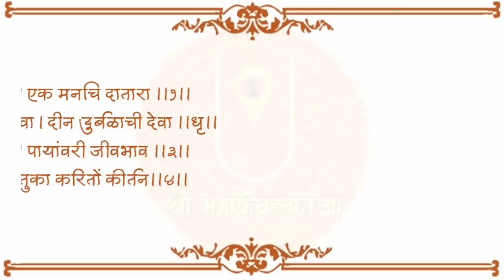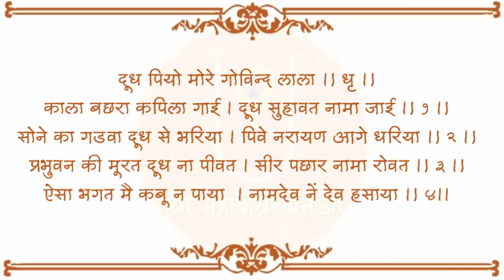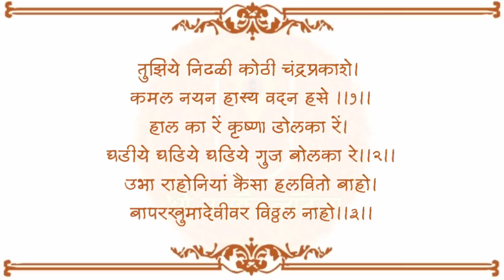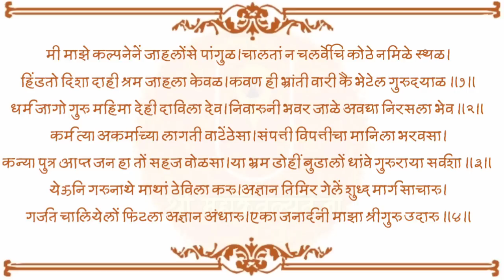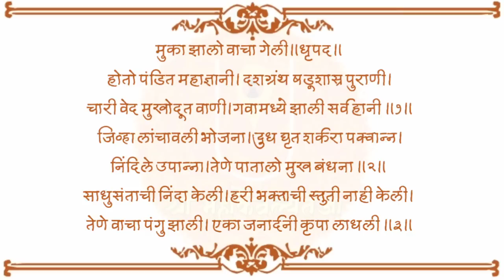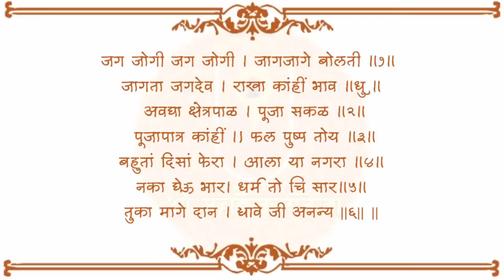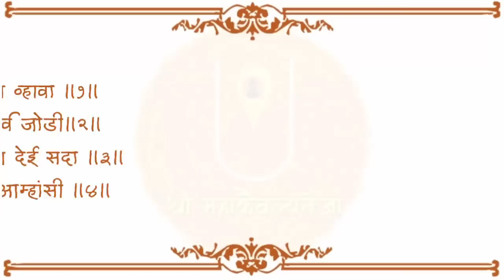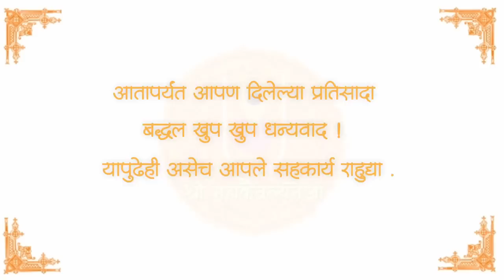varkari Kakda Bhajan with lyrics Part 2 । लिखित वारकरी काकडा भजन भाग दुसरा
काकडा भजन

काकडा
Sampurn kakda
संपूर्ण काकडा
आरती
संपूर्ण काकडा आरती
Sampurn kakad aarti
Kakad aarti viththal
Kakada bhajan marathi
संपूर्ण काकडा भजन
kakada bhajan marathi
kakada bhajan